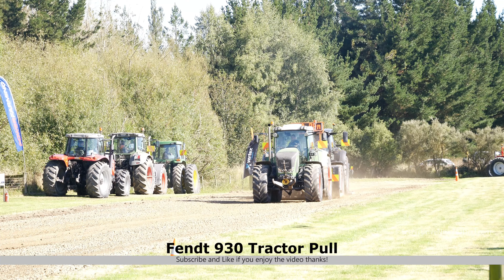Tractor Pulling - Fendt 930 Vario at Southern Field Days in Waimumu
Fendt 930 Vario Tractor Pull, seen here at the Southern Field Days in Waimumu, in the Southland Region of New Zealand's South Island.

This is weight transfer tractor pulling. The tractor aims to pull 80% of its weight for 100 metres, or 60% for the pre-85/old school class. As I understand it, the pulled tractor shifts its weight on the sled from the rear to the front as it travels up the track to increase its total weight.